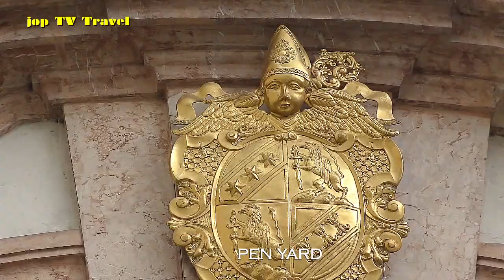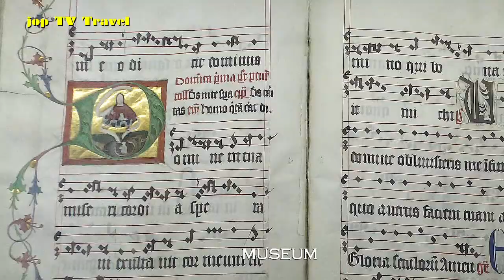Tour of the Stift Seitenstetten (Lower Austria) Austria jop TV Travel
Content
entrance
Pen Yard
First convend yard
Second convend yard
Knight Chapel
cloister
Abbey stairs
marble hall
Library
museum